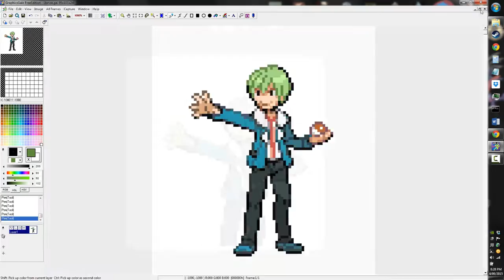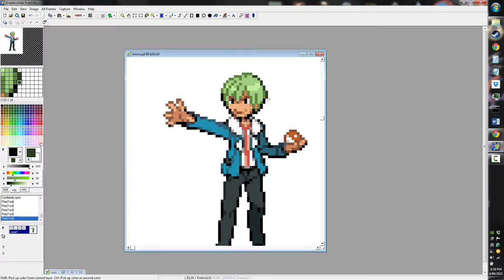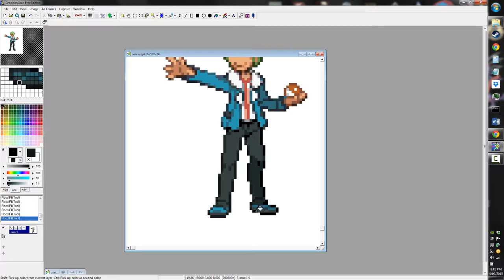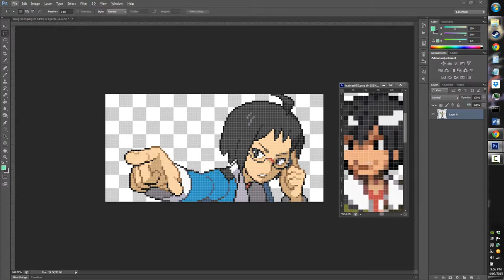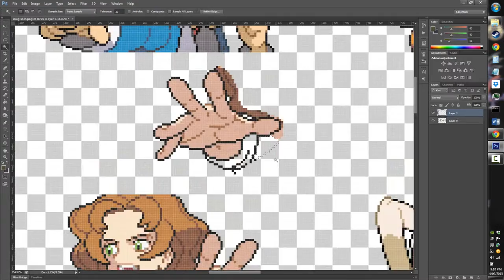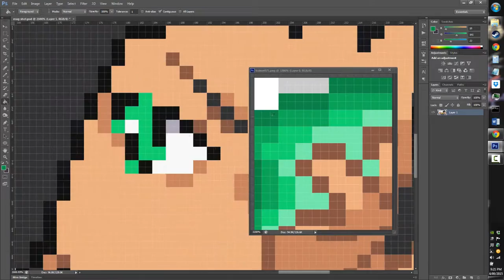Pokemon Trainer Speed Sprite: Leader Jonathan "Now with 98% more Commentary."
Just a quick speed sprite & mugshot of the Psychic gym leader in my game. Now with Commentary.
It actually took me 40 Min to do FYI.

Song: Pokemon X/Y - Power Plant - Remix (Collaboration! ES & EM!) by ElectricMudkip